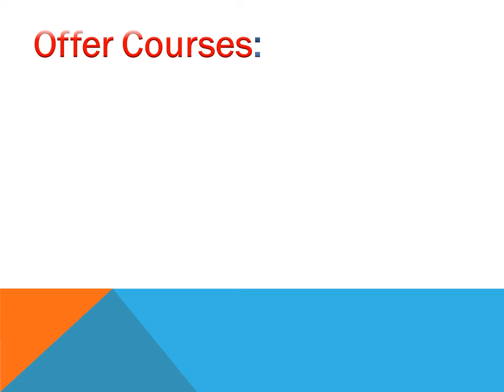Kannada University Courses Admit Card Admissions Hampi, Bellary Kamalapura